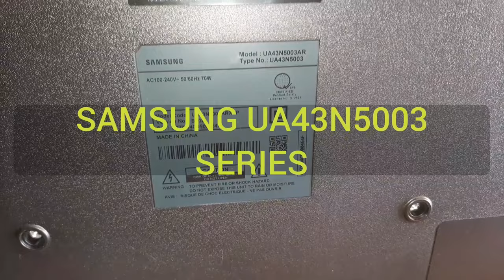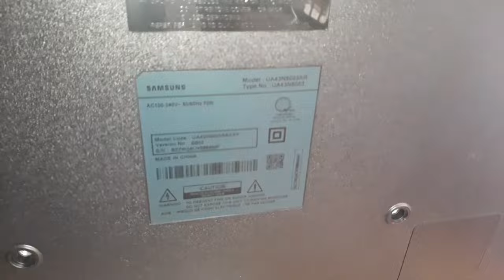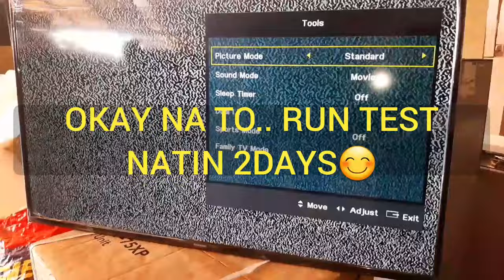VERTICAL LINES DISPLAY ( SAMSUNG 43" SMART TV )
REPAIR TIPS